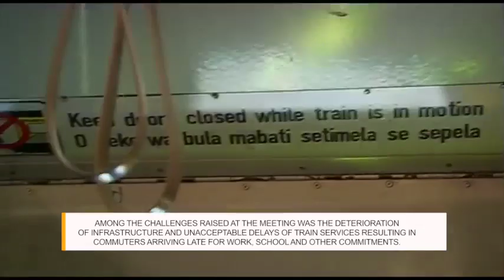President Cyril Ramaphosa visits Passenger Rail Agency of South Africa in Cape Town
The President will be briefed on PRASA’s efforts to improve commuter services and to stimulate economic activity and industrialisation through its modernisation programme. The President will also observe the testing of new train sets. In Cape Town PRASA will take the President through elements of the passenger rail sector’s 20-year modernisation programme.

This programme aims to revitalise the rail industry through local manufacturing of parts, maintenance, the establishment of training facilities, the achievement of 65 percent local content, and training and skills development for PRASA employees and young people interested in the rail industry.